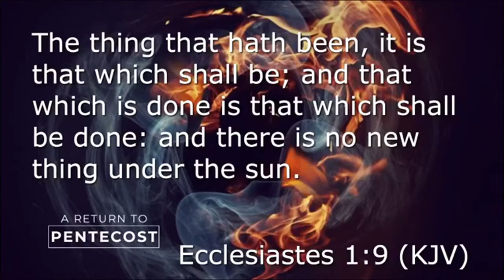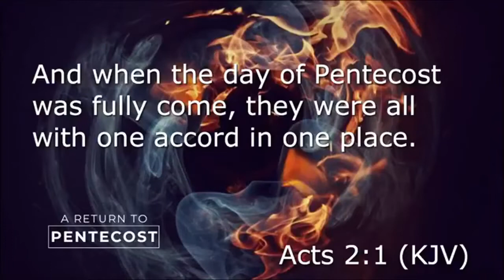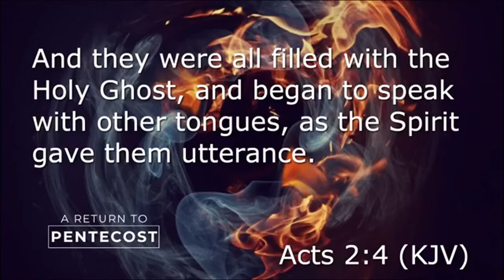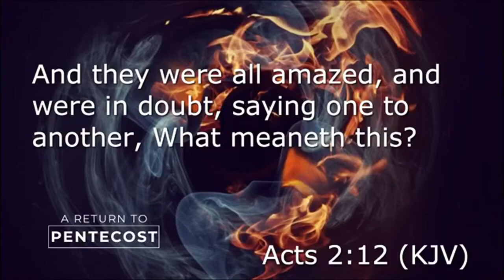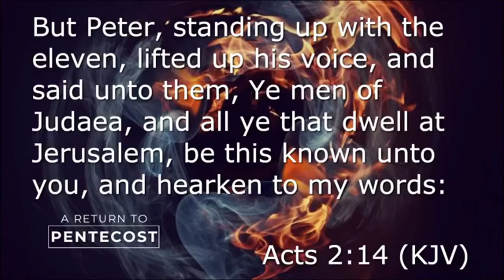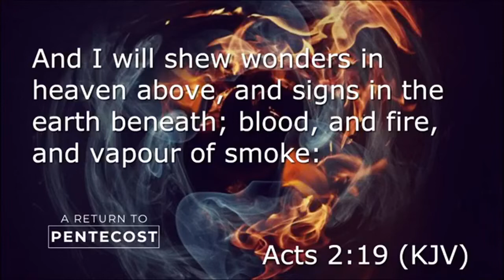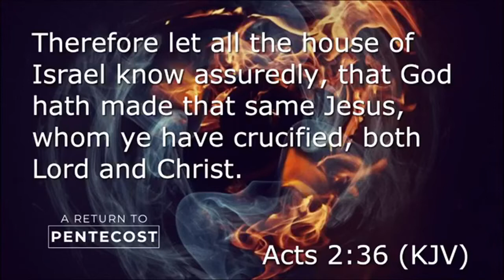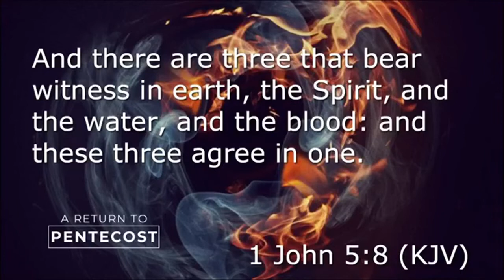Hank Kunneman PROPHETIC WORD - [Trump's Back] Reset Coming